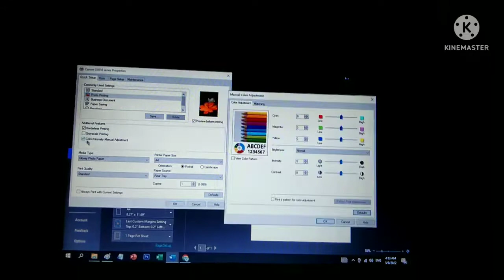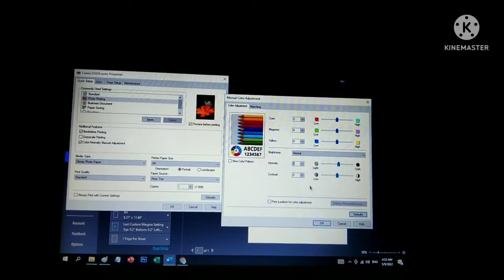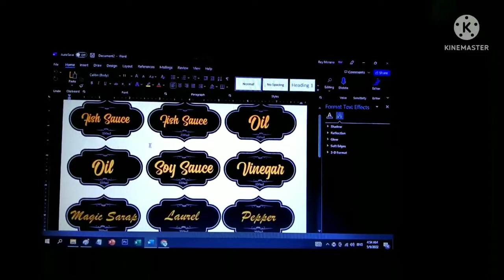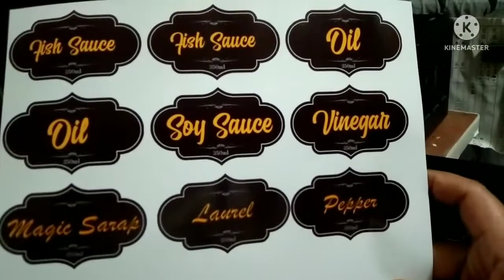Printing Sticker Labels / yojifox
This video show how to print a glossy sticker labels